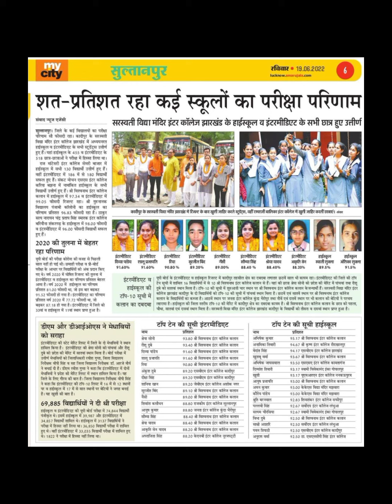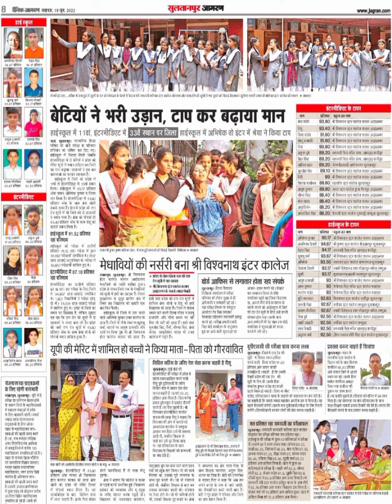UP BOARD INTERMEDIATE STATE AND DISTRICT TOPPER 2022